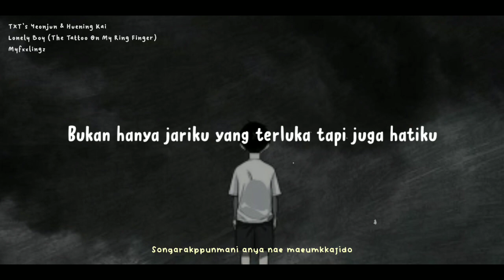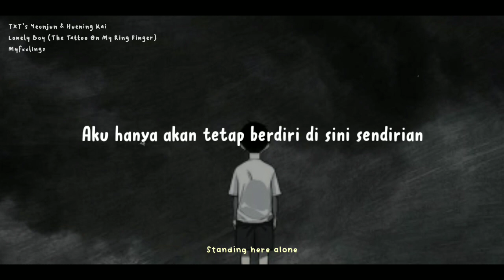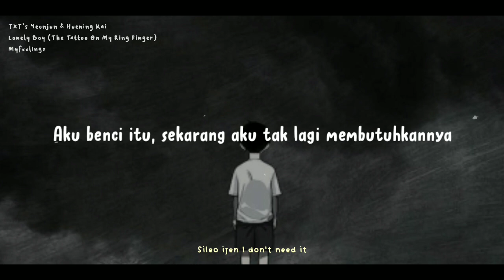TXT (투모로우바이투게더) – 'Lonely Boy' (The Tattoo On My Ring Finger) Lirik & Terjemahan Rom/IndoSub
[EP] minisode2 : Thursday’s Child
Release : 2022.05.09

📍TERJEMAHAN INI MEMANG TIDAK SEPENUHNYA BENAR NAMUN TANPA MENGURANGI MAKNA YANG ADA DI DALAMNYA.